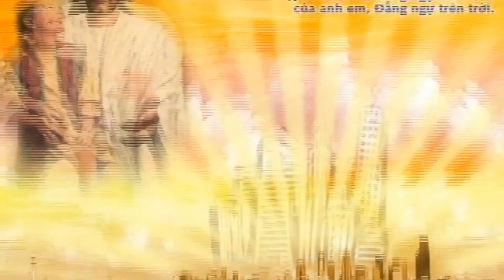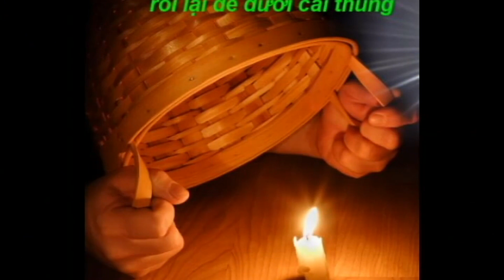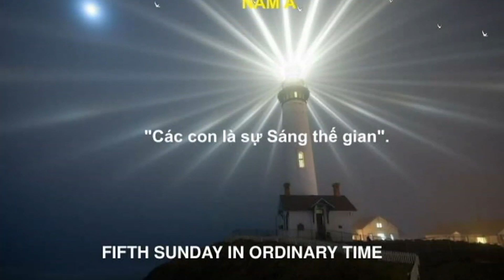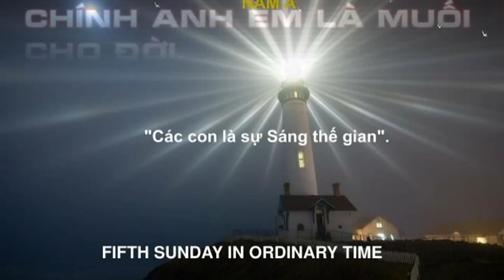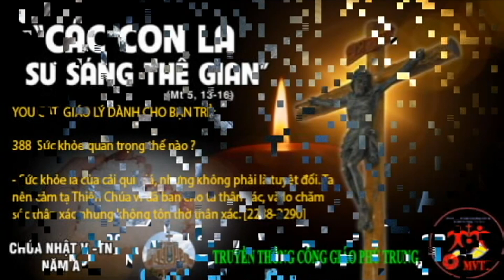CÁC BÀI HÁT TRONG THÁNH LỄ CHÚA NHẬT V THƯỜNG NIÊN NĂM A (CA B)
CÁC BÀI HÁT TRONG THÁNH LỄ CHÚA NHẬT V THƯỜNG NIÊN NĂM A.
NGÀY 05/02/2023.
THỂ HIỆN : CA ĐOÀN MARIA GORETTI PHƯƠNG NGHĨA KONTUM - VN.
NHẠC CÔNG: ÁNH NGUYỆT &  HÀ MY.